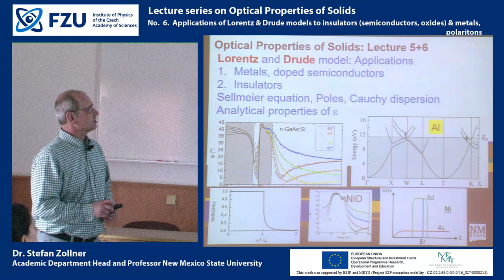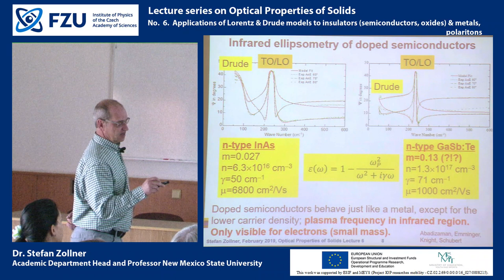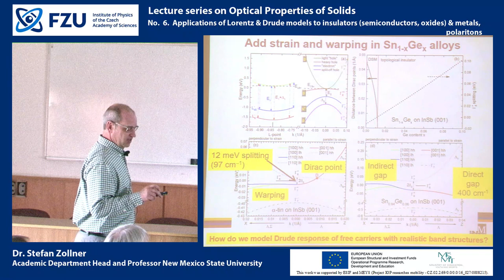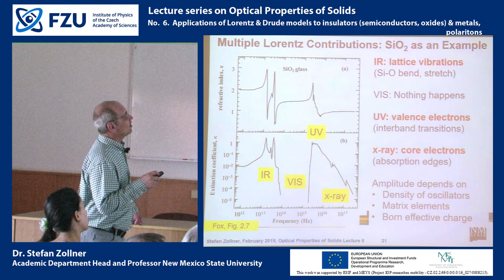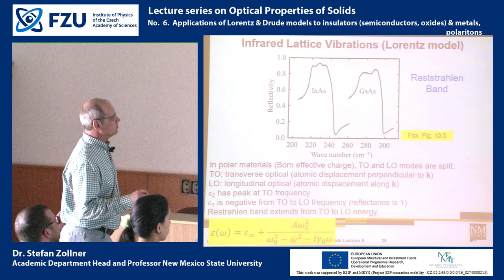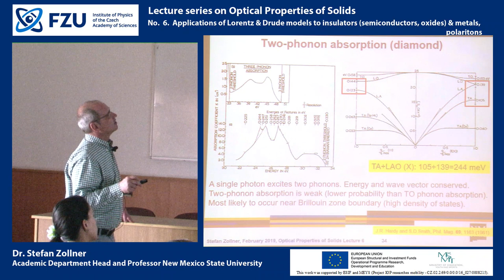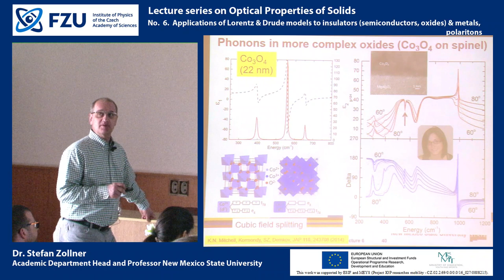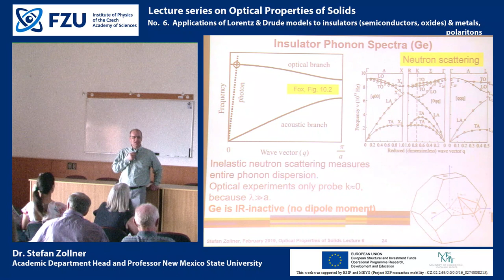No. 6. Applications of Lorentz & Drude models to insulators ...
Optical Properties of Solids

(semiconductors, oxides) & metals, polaritons

Dr. Stefan Zollner, Head Department of Physics, New Mexico State
University, Las Cruces, NM, USA